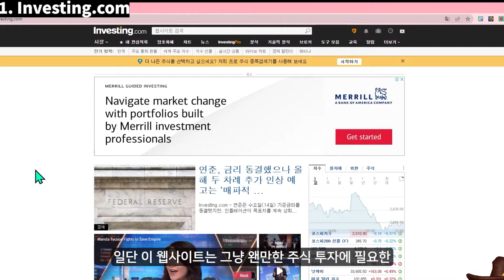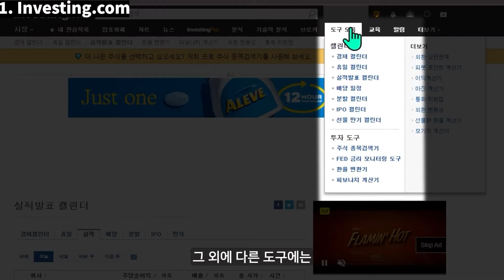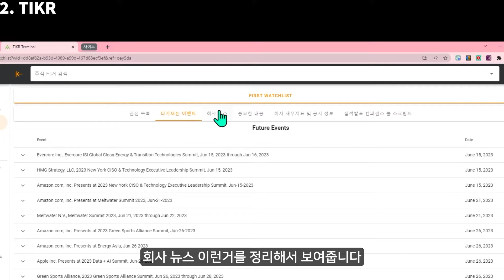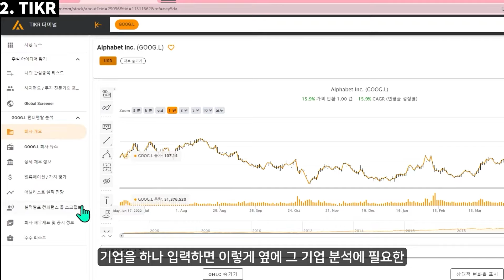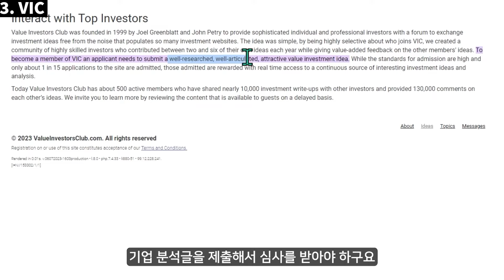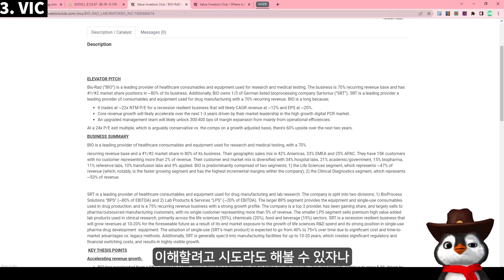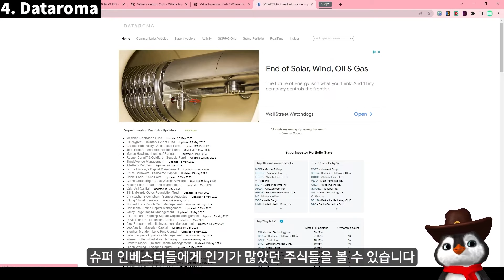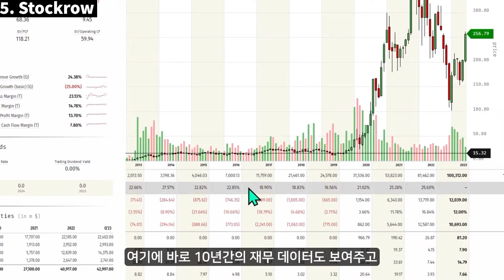모르면 손해보는 미국 주식 투자자들에게 강추하는 무료 웹사이트 TOP 5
1. (할인 링크 (코드: aff175) )

미국 주식 투자를 위한 5가지 필수 무료 웹사이트를 소개합니다. 미국 주식에 관심이 있지만 정확한 정보에 접근하기 어렵다면 이러한 웹사이트가 판도를 바꿀 수 있습니다.  주식 알림, 뉴스 기사, 분석 글, 실적 발표 캘린더, 주식 스크리너 등이 있는 Investing.com과 TIKR 웹사이트들의 고유한 기능을 확인해보세요.

또한, 슈퍼 투자자의 13F 신고를 추적하는 플랫폼인 Dataroma와 차트와 그래프를 통해 금융 동향을 분석하는 시각적으로 매력적인 사이트인 Stockrow도 소개합니다. 미국 가치 투자자들의 심도 있는 주식 분석글들을 볼 수 있는 Value Investors Club도 소개해드립니다.

동영상을 끝까지 시청하여 이러한 유용한 사이트들을 받아가세요.

00:00 인트로
00:45 Investing.com
02:58 TIKR
05:53 Value Investors Club
08:09 Dataroma
09:26 Stockrow
11:02 마무리